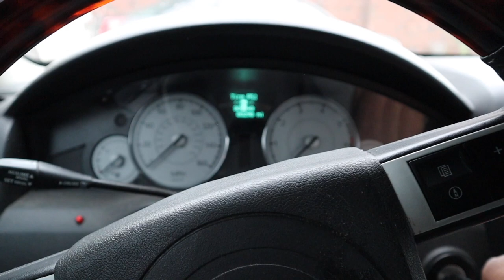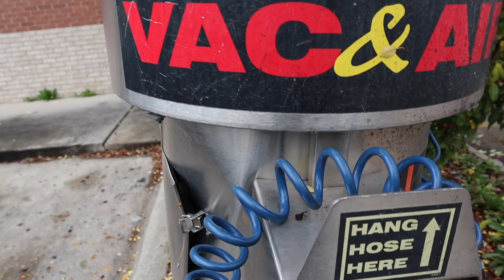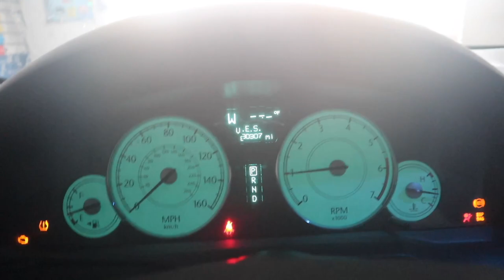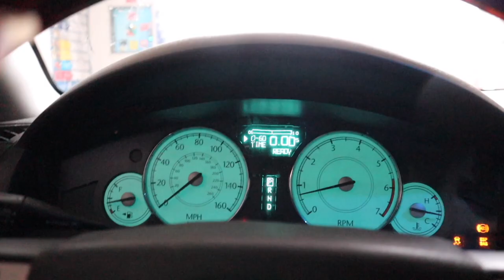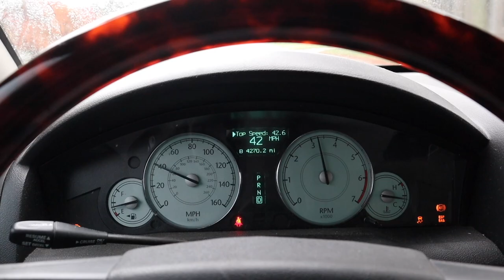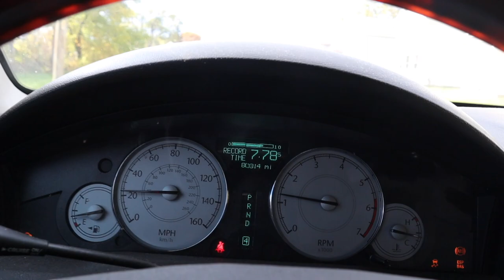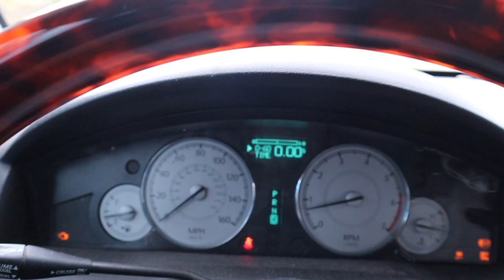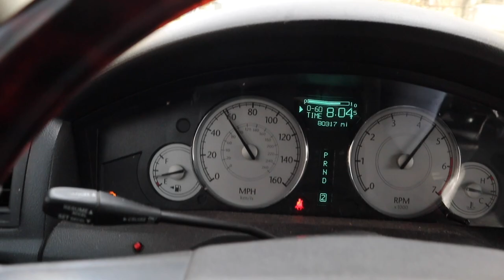TESTING OUT THE 0-60 IN MY 2007 CHRYSLER 300C *ALMOST CRASHED*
TESTING OUT THE 0-60 IN MY 2007 CHRYSLER 300C